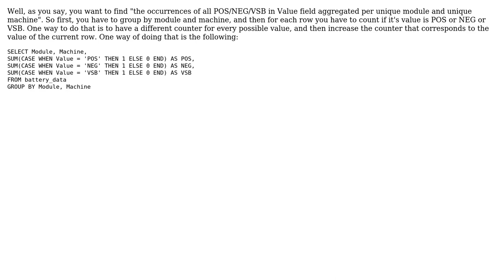SQL Sum of String Occurrences with Group By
With thanks & praise to God, and with thanks to the many people who have made this project possible! | Content (except music & images) licensed under CC BY-SA | Music | Images & others | With thanks to user Sebastian Paciuk user Cyber_Tron and the Stack Exchange Network Trademarks are property of their respective owners. You are responsible for your own actions.